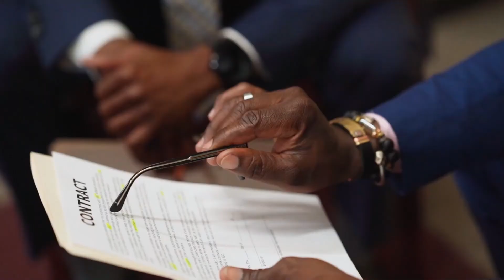¿Qué sucede si los Servicios de Protección Infantil no pueden localizar a un niño nombrado?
En este video, exploramos el tema crítico y delicado de lo que sucede cuando los Servicios de Protección Infantil (CPS) no pueden localizar a un niño nombrado en un informe. Profundizamos en los procedimientos que CPS sigue en tales casos, las posibles implicaciones legales para los padres o tutores y las medidas urgentes que se toman para garantizar la seguridad del niño. Comprender los protocolos y las acciones de CPS puede ayudar a los padres, cuidadores y ciudadanos preocupados a navegar estas situaciones de manera más efectiva. No te pierdas esta información esencial.

- - - RECURSOS GRATUITOS DE DERECHO FAMILIAR - - -

- ¿Tiene preguntas sobre el horario de visitas infantiles?

- - - CURSOS/WEBINARS ONLINE DE BRICOLAJE - - -

¡REGISTRO! Aprenda a proteger su futuro y el de sus seres queridos... Seminario web sobre planificación patrimonial

- - - CONTÁCTENOS - - -

- - - COMPRE AHORA LIBROS DEL ABOGADO BRYAN J. FAGAN - - -

Manual de Texas sobre acuerdos prenupciales, posnupciales y de cohabitación: centrado en la industria e impulsado por las relaciones
Manual de divorcio de Texas, volumen 2: 25 trucos sucios que debe reconocer y protegerse
El manual de divorcio de Texas: su guía paso a paso para navegar con éxito el divorcio de Texas